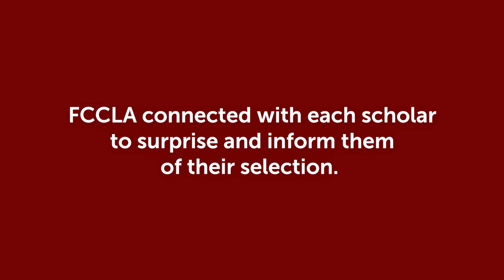2023 NLC Access Scholar Announcement